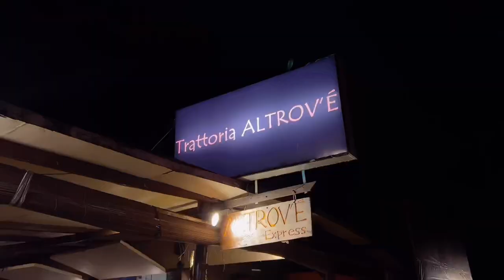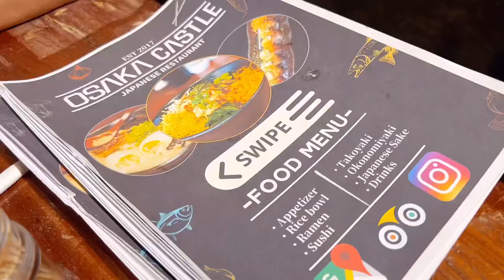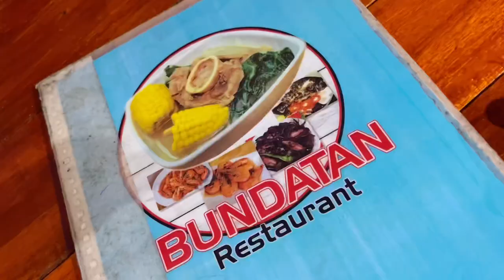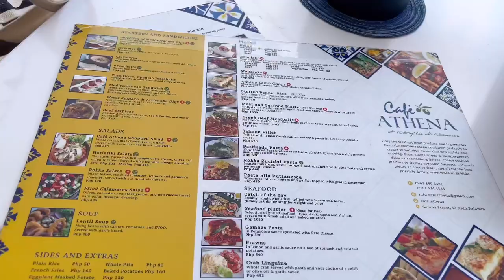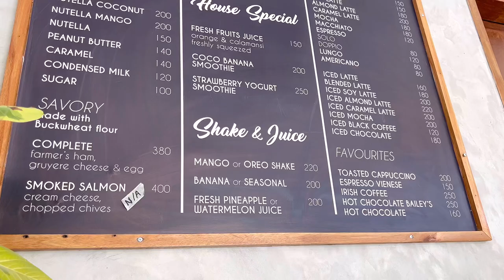8 Food Spots We’ve Tried in EL NIDO! | (vlog #87)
Here are the list of restaurants and where to find them!

Happiness beach bar (Greek)
📍Serena street

Trattoria Altrov’é El Nido (Italian)
📍Brgy. Buena suerte

Osaka Castle el nido (Japanese)
📍Hama st. Brgy. Buena suerte

Globy
📍Lio beach

Cafe Athena (Greek)
📍Serena street

Bundatan Restaurant (Filipino)
📍C. Hama st., Brgy. Buena suerte

Gusto Gelato
📍Serena street

Grounded coffee shop
📍Rizal street, Brgy. Buena suerte